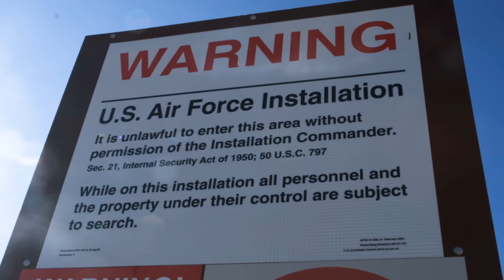WE JOINED THE RAID ON AREA 51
In the third and final part of this series, the boys cap off their trip by venturing through the desert to reach their final destination, Area 51.